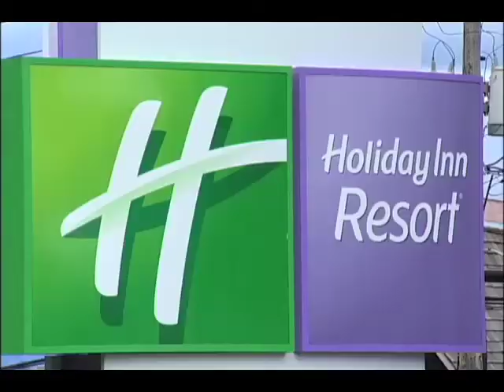Holiday Inn Lake George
Meet Michael Spilman, General manager Holiday Inn Lake George.